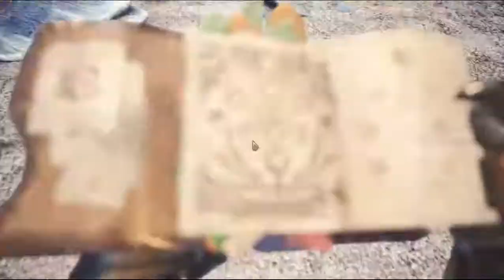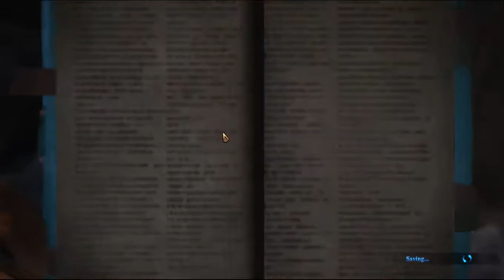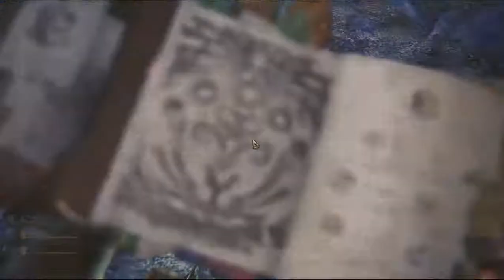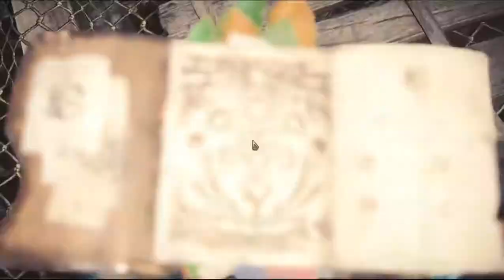Monster Hunter - World - Gameplay Part 83 - 2 Investigations